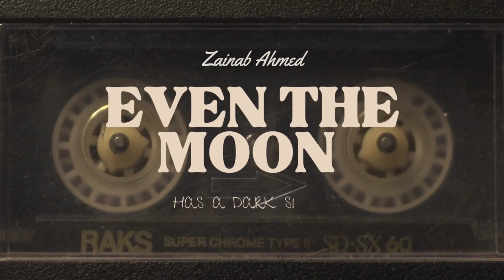Even the moon | #2 Don’t believe everything you hear about yourself !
Think of negative words you might use to describe yourself: selfish, lazy, stupid, irresponsible, or maybe naive.

Now, take a moment to reflect: Is it really true?
Are you truly stupid and lazy, or was it just one mistake you made in the past, and people kept repeating it as undeniable truth?

Can a low grade in math really define you as stupid forever?
Or can a toy you lost while playing in the park, marks you as irresponsible for life?

It’s unfair how small, simple accidents like these can shape our identities and determine who we are for the rest of our lives.

We need to stop defining ourselves through the eyes of others. Their opinions are often based on limited information. They don’t know the whole story; you’re the only one who does. So Don’t believe everything you hear about yourself; it’s not necessarily true.

Everyone has moments they’re proud of and experiences they regret. Even the moon.. Even the most perfect thing we've ever known has days of weakness and darkness..  and days of completeness and glow. But that has never changed the fact that it’s a moon and will remain so forever.